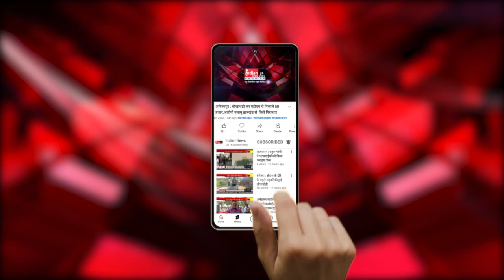Gariyaband : बिंद्रा नवागढ़ विधानसभा में भाजपा-कांग्रेस का धुंआधार प्रचार जारी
Our Links